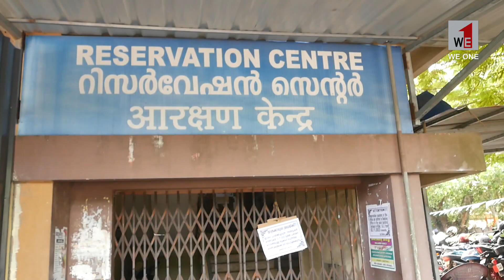റെയിൽവേയുടെ അവഗണന , പ്രതിഷേധവുമായി ഡി. വൈ. എഫ്. ഐ ...